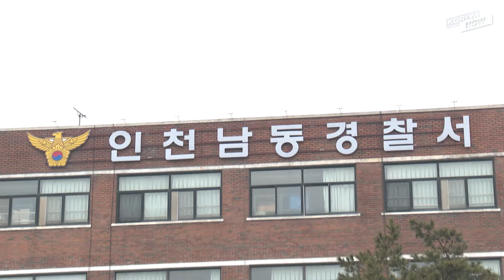Teens use fire extinguishers to vandalize parking lot